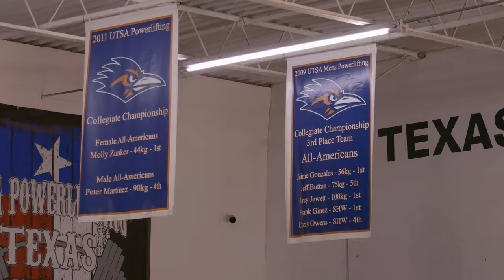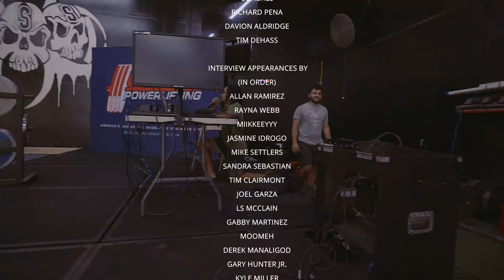Full Powerlifting Documentary " CHASING NUMBERS "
CHASING NUMBERS is a powerlifting documentary following 3 lifters as they compete in Iron Wars held at Texas Strength Systems. However, the Documentary isn't based solely on these lifters. With this documentary, I wanted to shed light on Texas Strength Systems and how they set up a powerlifting meet and get background details on the "Iron Wars" meet they hold annually. "Iron Wars" is also the first Powerlifting meet Wes Zunker started over a decade ago. one of the biggest questions about powerlifting is "what is powerlifting?" In this documentary, we explain the three disciplines of the sport and how competitions are held and judged. along with the documentation of the three lifters, I had a few questions for the patrons of the meet.
what's your favorite lift?
what kind of opportunities does powerlifting offer?
and
Is there a strategy for a powerlifting meet?
so join me on this 1-hour adventure on learning about the sport and get an exclusive first-hand experience of how it feels to be in a powerlifting meet.

CHECK OUT TEXAS STRENGTH SYSTEM

follow my art and journey on Instagram!